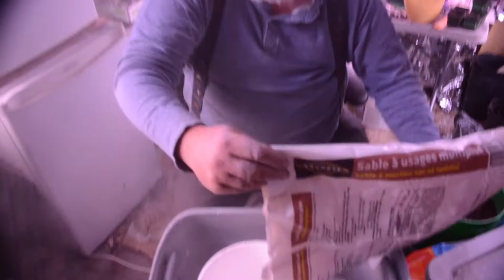Propagate Dahlia Cuttings Experiment